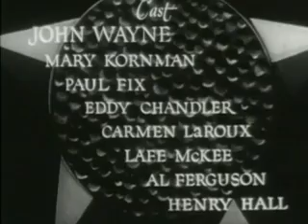Charlie chaplin Part 2